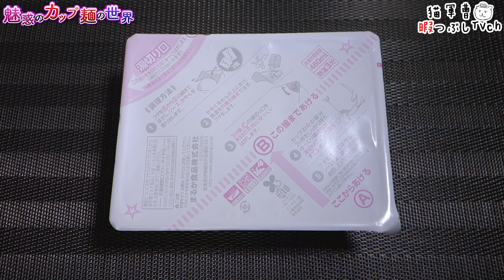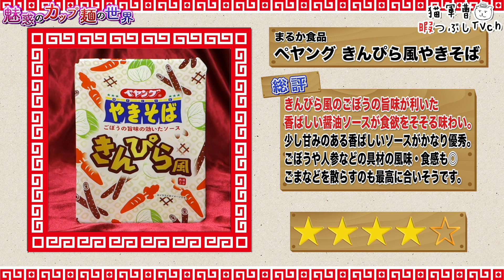ペヤング きんぴら風やきそば【魅惑のカップ麺の世界2844杯】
きんぴらって家庭の味がでますよね。
うちはごぼう・人参・タコ・鷹の爪で濃い味辛口のご飯が進むやつです。

まるか食品
ペヤング きんぴら風やきそば

2022年6月20日発売

5：至福
4・4.5：美味
3.5：イイね👍
3：普通
2・2.5：うーん…
1.5：( ´_ゝ`)ｽﾝ
1：😡😡😡

サッポロ一番 塩らーめんどんぶり バルタン星人のカニ玉風【魅惑のカップ麺の世界2843杯】

スーパーカップ1.5倍 シーフード味ラーメン 瀬戸内産レモン仕立て【魅惑のカップ麺の世界2842杯】

BGM/SE
DOVA-SYNDROME